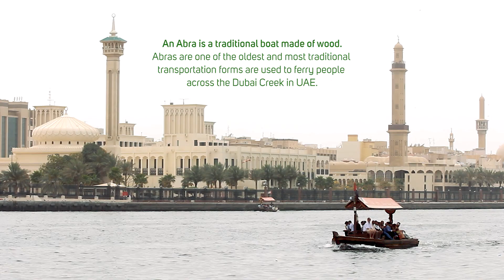Do you know what ABRA is? Have you ever ridden an ABRA in Dubai UAE?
Cheapest Way to explore Dubai Creek! Traditional Dubai Wooden Abra Boats...
The bustling Dubai Creek has been the lifeblood of locals for generations, as the favoured site for early settlers and where the city’s first port and pearling industry thrived. You can hop aboard one of many traditional ferry boats, known as abras, to cross the creek that separates Bur Dubai from Deira, Dubai’s city centre; the journey is one of the most affordable yet authentic experiences in the city. An abra, which means “to cross” in Arabic, runs every few minutes throughout the day between four stations along Dubai Creek.